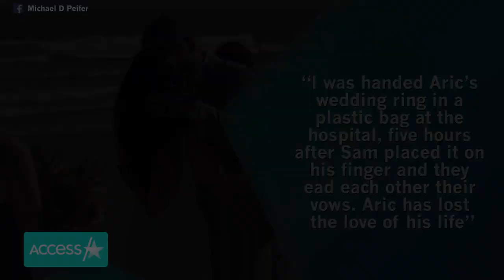Bride Dies In Her Wedding Dress From Drunk Driver Crash After Leaving Reception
A bride was killed and her groom was seriously injured by an alleged drunk driver just minutes after leaving their South Carolina wedding reception. 34-year-old Samantha Hutchinson and her new husband Aric Hutchinson, as well as two other individuals, were in in a golf cart after just getting married on Friday April 28 when they were reportedly rear ended by a vehicle.